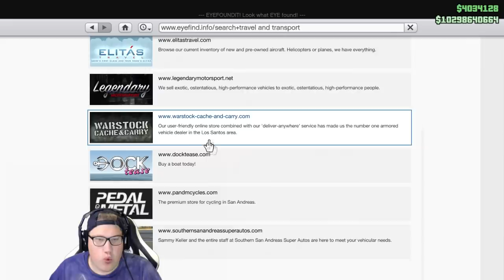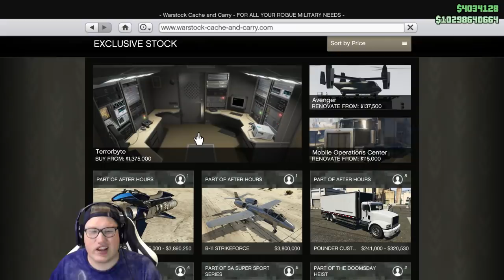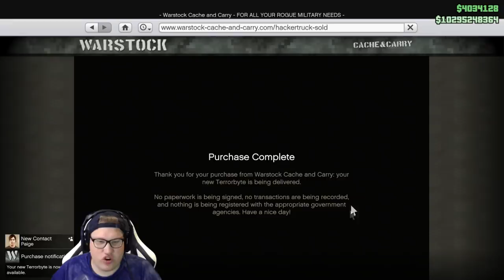TERRORBYTE TRUCK KOPEN VAN $3,392,300! (GTA V Online)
Vandaag ga ik samen met Ryan de Terrorbyte vrachtwagen kopen voor $3,392,300 waarin je missies kan starten, kan vliegen met een drone en veel meer! Vond je de video leuk? Ram dan op die 'like' knop!

► Mijn Postbus (stuur me iets):
• Yarasky
• Postbus 2649
• 2002 RC Haarlem
• Nederland

Yo mensen, welkom op mijn kanaal. Mijn naam is Jan oftewel Yarasky, op dit kanaal vind je voornamelijk FPS games van Call of Duty tot Fortnite en veel meer random games! De meeste filmpjes die je ziet zijn allemaal *live* opgenomen. Dit houd in dat ik speel en praat tegelijker tijd! - Yarasky